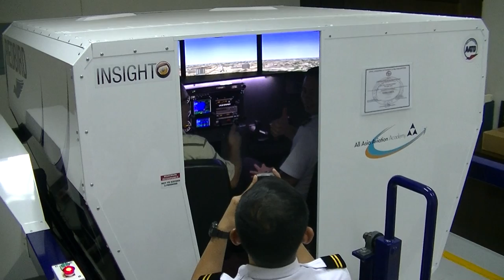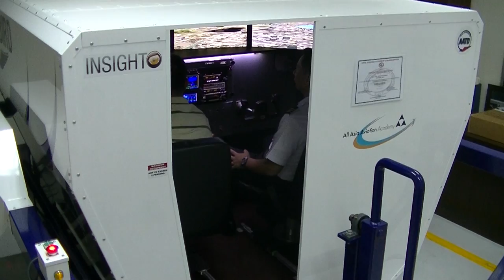Redbird MCX Flight Simulator in the All Asia Aviation Academy office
Redbird MCX Flight Simulator is the most modernized flight simulator with full motion.